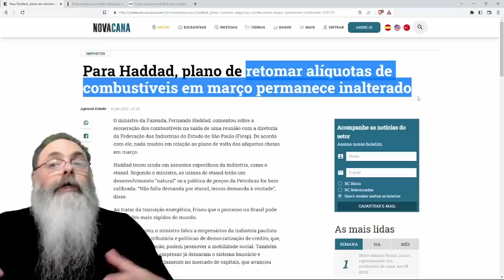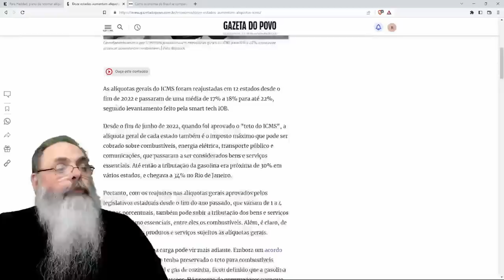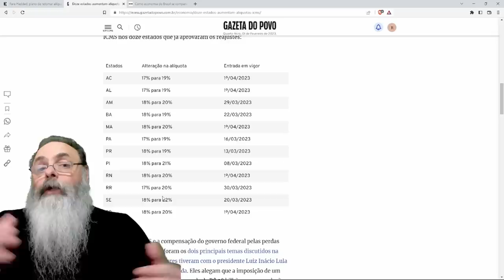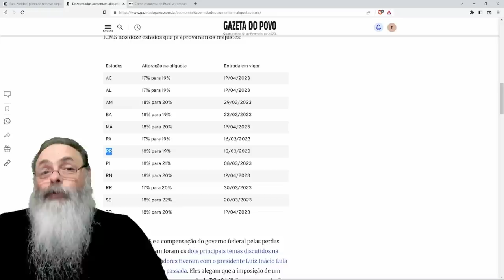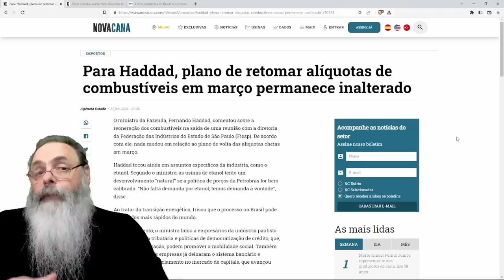DOZE ESTADOS aumentam ICMS e GOVERNO FEDERAL vai REONERAR COMBUSTÍVEIS nos próximos MESES: FAZ o "L"